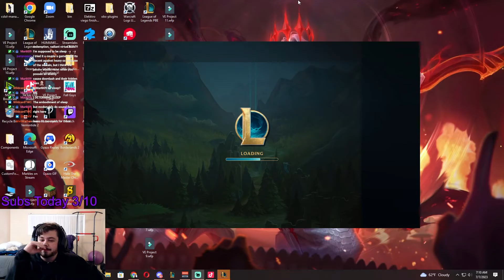Back to making moves on Viego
Team PMA
Team Positive Mental Attitude (PMA) is a Twitch stream team that features League streamers who value good sportsmanship and having some fun.